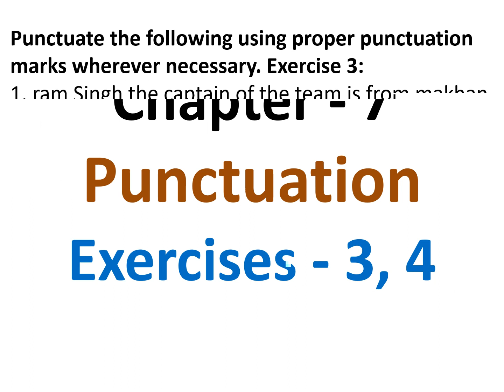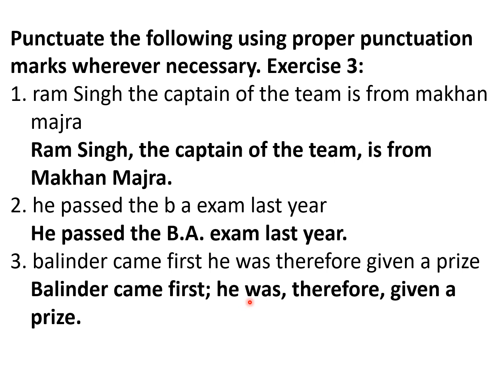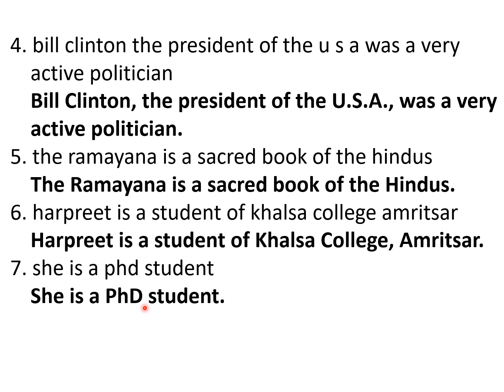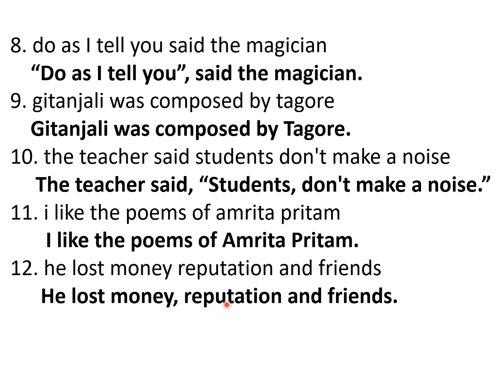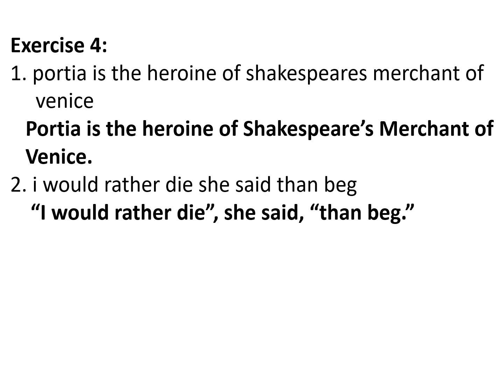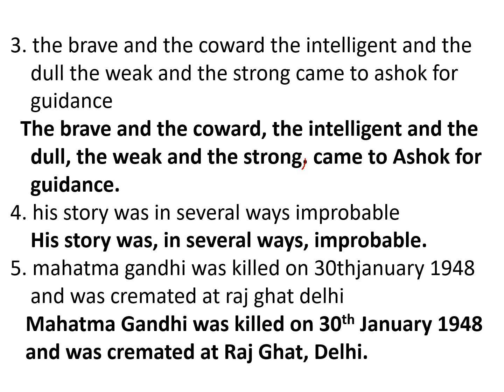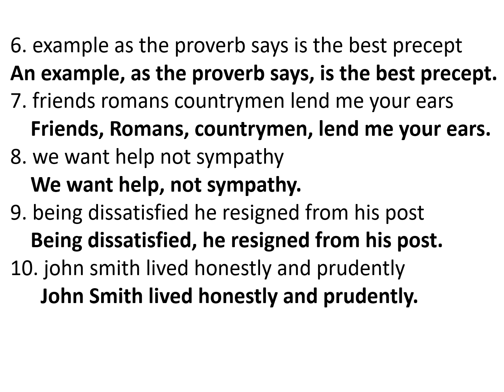10th English Grammar Chapter 7 Punctuation Exercise 3, 4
PSEB Class 10 English Grammar and Composition Chapter 7 Punctuation Exercise 3, 4